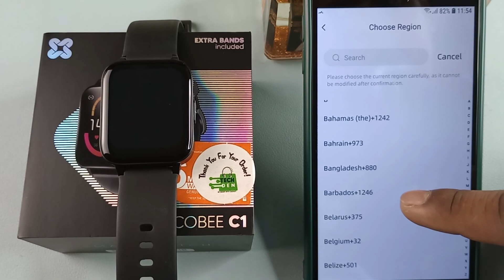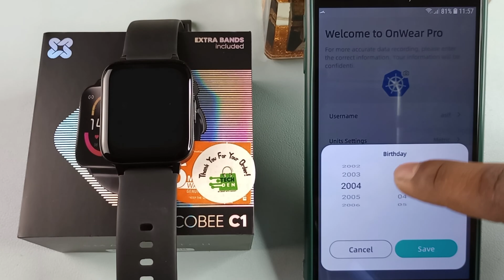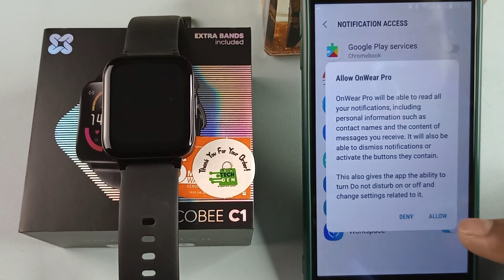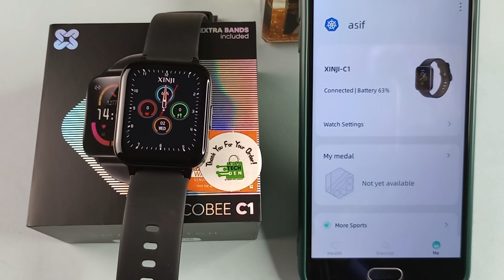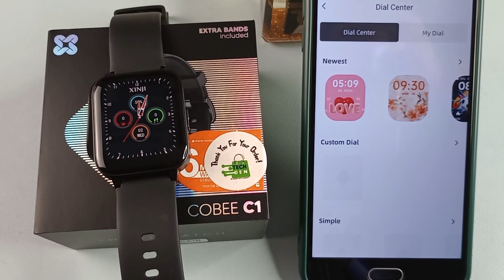How to Connect XINJI C1 Smart Watch 2023 || Future Tech Bangladesh || Tech Den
Basic Information
Display
1.69 inch TFT HD (240x280) Capacitor Full Contact Touch Screen
Memory
128 MB
Battery :260 mAh
Charging Method: Magnetic Charging
Standby time: 25 days
Usage time: 9 days
Connectivity
Bluetooth 5.0
Material
Band Material: Silicone (interchangeable)
OS
Android 5.0 and above. IOS 10.0 and above
SpecialFeatures
5 ATM Waterproof
Others
Button: 1
Exterior
Dimension
36.4x43.4x10.3mm
Weight :22.5g
Color :Black
Warranty Information

XINJI COBEE C1 Waterproof Smart Watch
The XINJI COBEE C1 Waterproof Smart Watch comes with a 1.69 inch TFT HD (240x280) Capacitor Full Contact Touch Screen display with 500 nits brightness. You can view all your stats and messages at a glance on the large 1.69-inch high-definition touch screen. Get notified of your incoming calls, text messages, social-network updates, and much more on your wrist. You can test and monitor heart rate, blood oxygen saturation and sleep quality in one device all day. It also enables you to check your data records and analytics in the XINJI app to learn more about your physical health. It tracks your real-time fitness data including heart rate, calories, and more. Your health status and exercise data are at your fingertips. The XINJI COBEE C1 is powered by a 260 mAh Battery and it supports magnetic charging. It holds the energy for 10 days of use with a full charge in about 2 hours. You don't need a charger on a short trip.  Turn on the power-saving mode on a low battery, which can save power by 30% and last a long time. The XINJI COBEE C1 is 5ATM Waterproof. So you can wear the XINJI C1 on your wrist wherever you go. It can withstand splashes, rain and is also suitable for swimming. The XINJI COBEE C1 comes with 6 months of warranty.